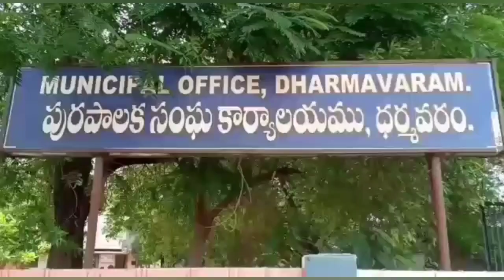ఆగస్టు15న ఎమ్మెల్యే కేతిరెడ్డి జాతీయ జెండా ఎగురవేయలేదు..కానీ ఈ పని మాత్రం చేశారు||MLA Kethireddy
MLAKethireddy Dharmavaram August15 Dharmavaram MLA Kethireddy Venkatrami Reddy done a good job on August and 15, inthe eve of Independence day instead of National flag hausting